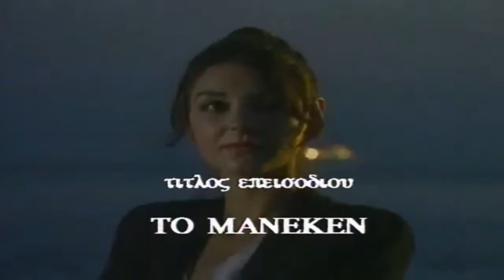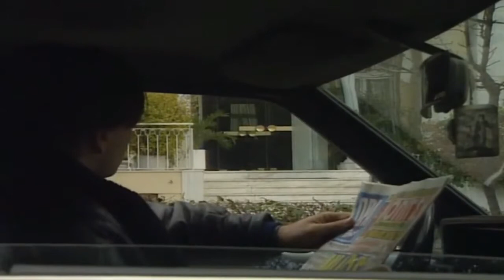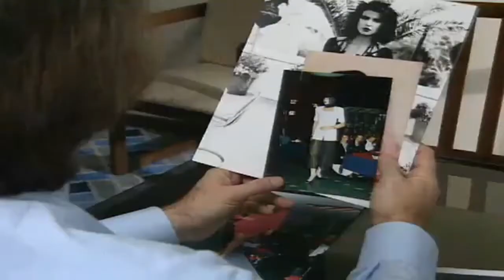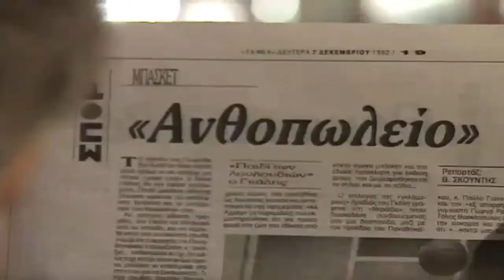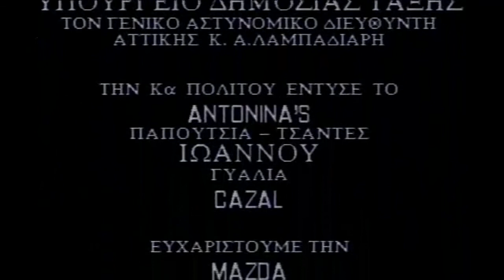Τμημα Ηθων S01Ε 14 HDTV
ΑΣΤΥΝΟΜΙΚΗ ΣΕΙΡΑ 1993